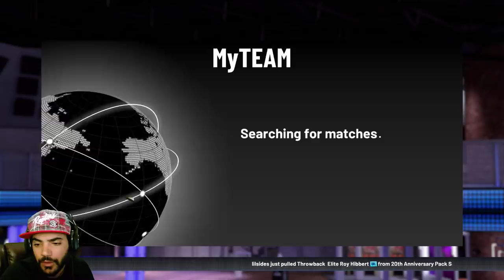PINK DIAMOND DEMARCUS COUSINS DEBUT! NBA 2K19 MYTEAM UNLIMITED GAMEPLAY LIVE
*NEW* PINK DIAMOND BOOGIE COUSINS GAMEPLAY LIVE! 98 OVERALL CHEESE!

Drop a LIKE on the Stream/Vid!